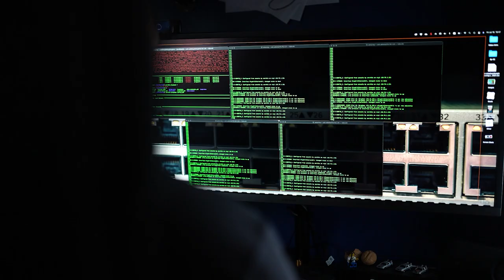In this episode we discuss our favorite networking tools! Art of Network Engineering Podcast Ep 110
We go over our favorite network tools!